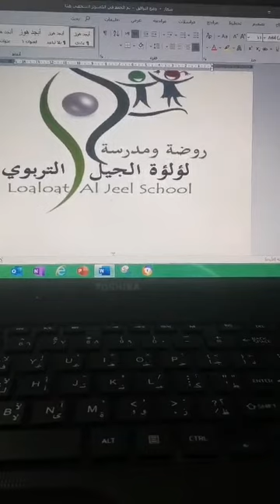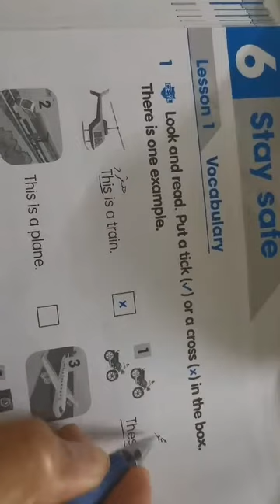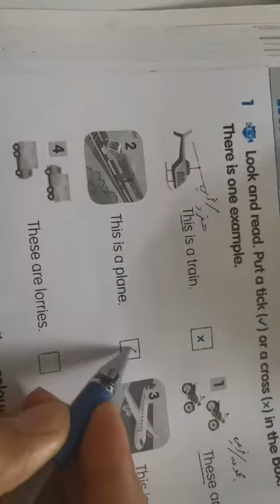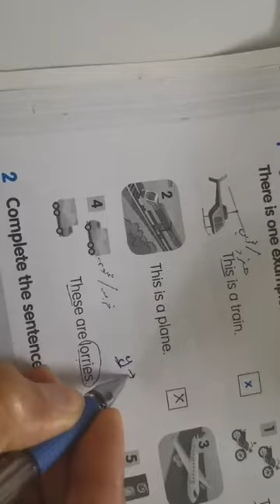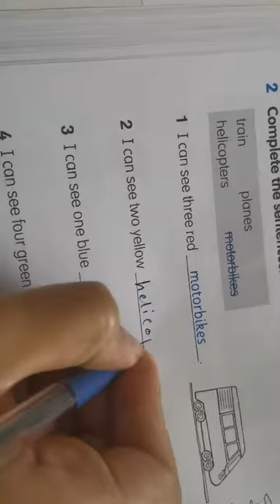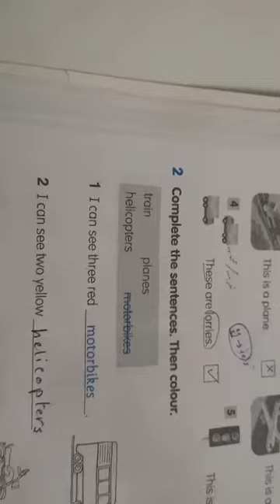2nd حل w. B الوحدة ٦